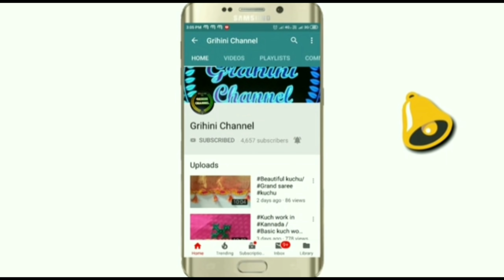How to make Beautiful Rakhi at home